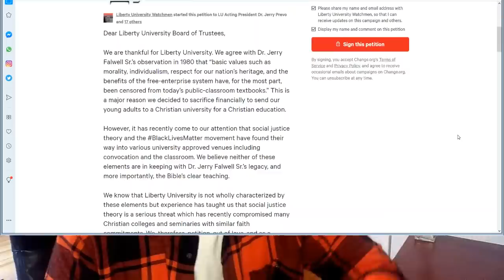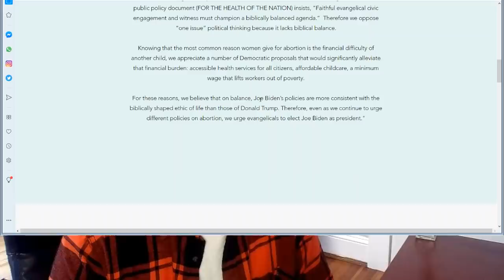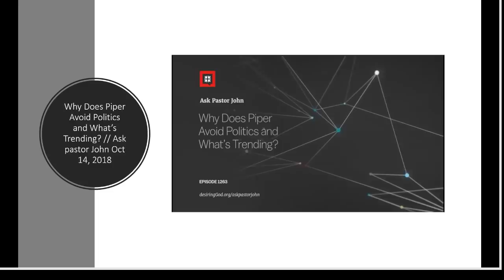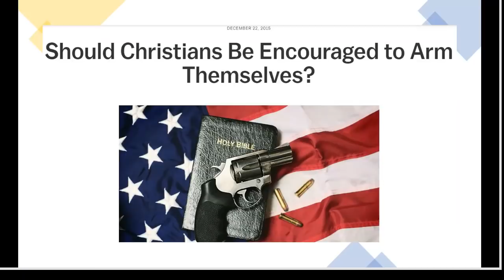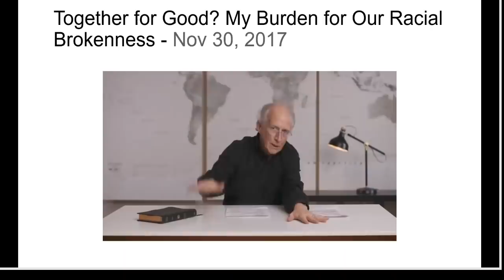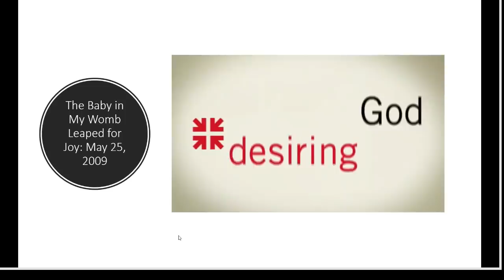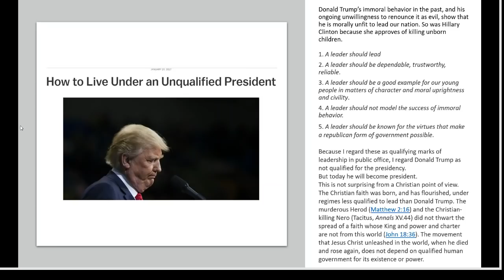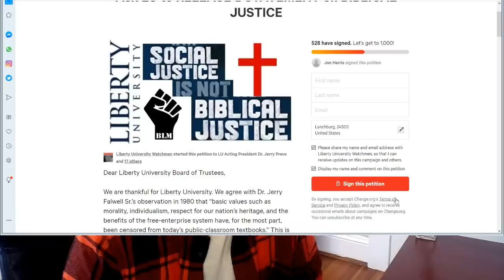What Happened to John Piper?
To order an autographed copy of Social Justice Goes to Church go to: socialjusticegoestochurch.com
Note: Availability is limited! Shipping could take as long as four weeks.

To order from Amazon
To Support the Podcast: